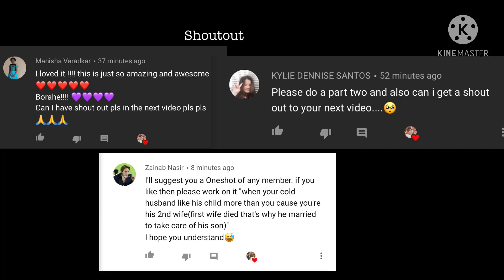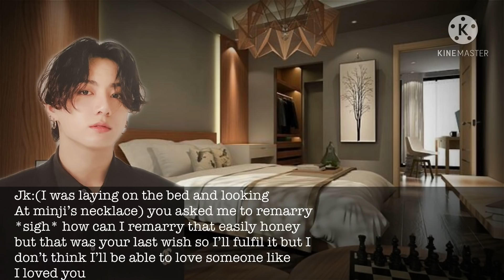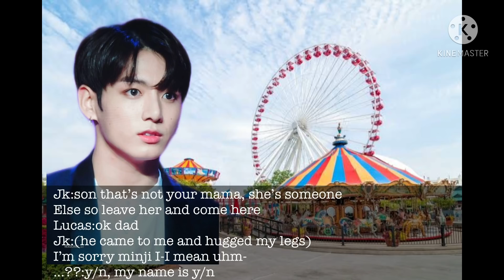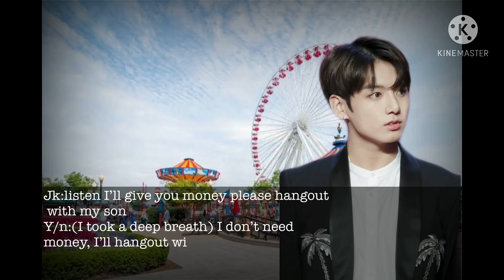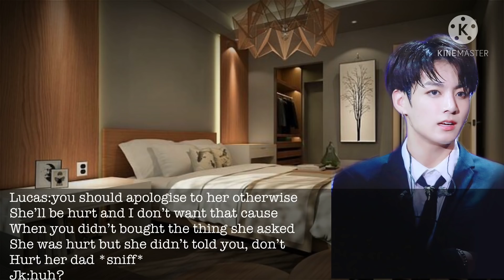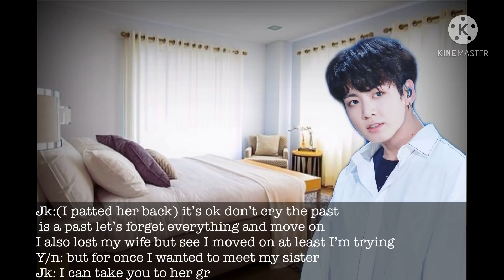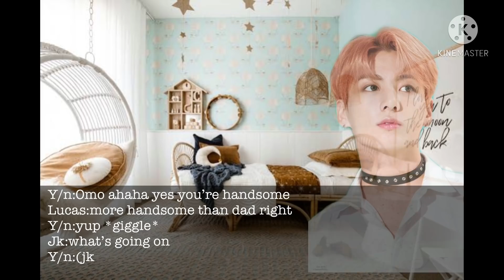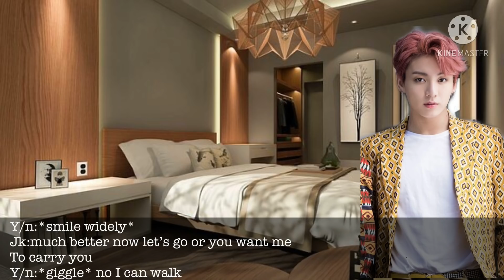When he loves his child more cause you’re his second wife•PT.1•||JUNGKOOK FF